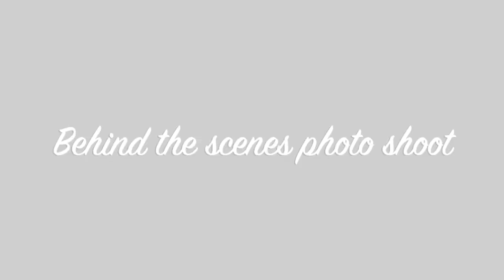Behind the scenes photo shoot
A little sneak peak behind the scenes of FeatherBear headquarters while we shoot the images for our new clothing line!
Follow us on tiktik: @featherbearbling
Video Features: Our awesome model, Cheri @cheribear on tiktok

New Hoodies, sweats and hats coming very soon!